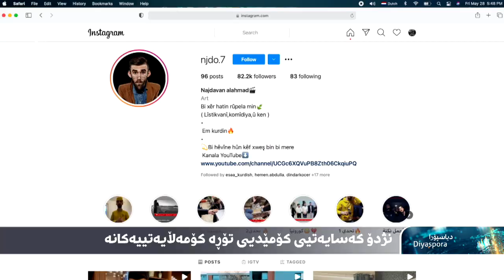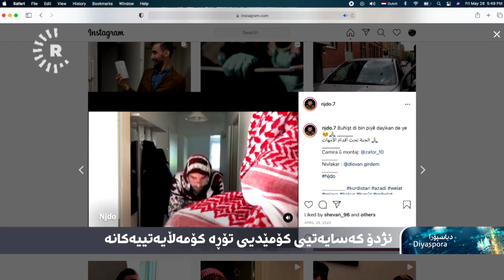ئەم ڤیدیۆیانە ببینیت ناتوانی پێنەکەنیت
نژدۆ گەنجێکی کوردە و لە ئەڵمانیا ڤیدیۆی کۆمیدی لە سۆشیاڵمیدیا بڵاودەکاتەوە